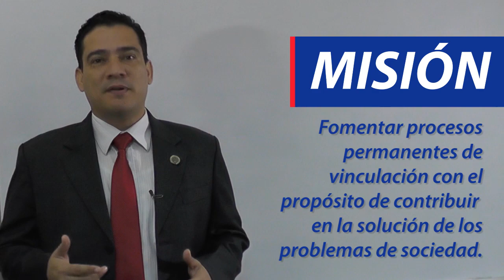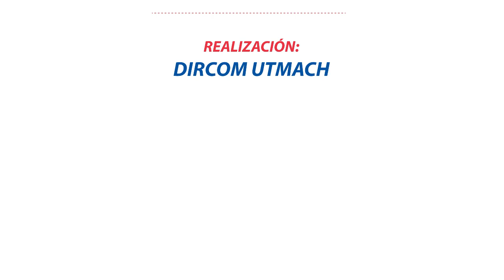LA DIRECCIÓN DE VINCOPP, EL NEXO ENTRE LA ACADEMIA Y LA SOCIEDAD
La Dirección de Vinculación, Cooperación, Pasantías y Prácticas (VINCOPP) es el nexo a través del cual la Universidad Técnica de Machala (UTMACH) se acerca a la comunidad a través de convenios nacionales e internacionales así como de programas y proyectos que buscan solucionar los problemas que tiene la sociedad en diferentes ámbitos.